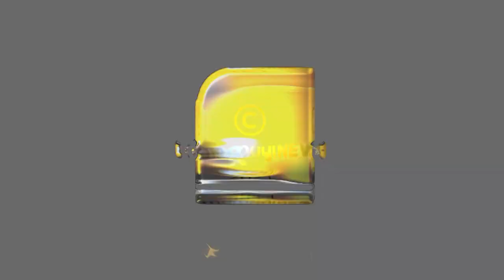വയലും വീടും പരിപാടി വീണ്ടും ആരംഭിക്കുന്നത് വെറുതെയല്ല, ഇന്ന് പറയാൻ പോകുന്നത് ഇതാണ്...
കപ്പിത്താൻ ഇന്ന് പൊങ്ങുന്നത്  വെറുതെയല്ല, പിന്നിൽ കുടിലബുദ്ധി..  ഇന്ന് പറയാൻ പോകുന്നത് ഇതാണ്..  | Pinarayi Vijayan